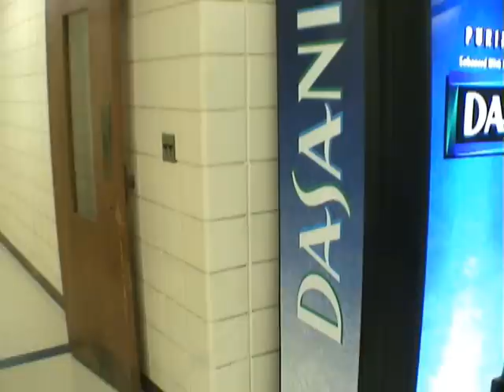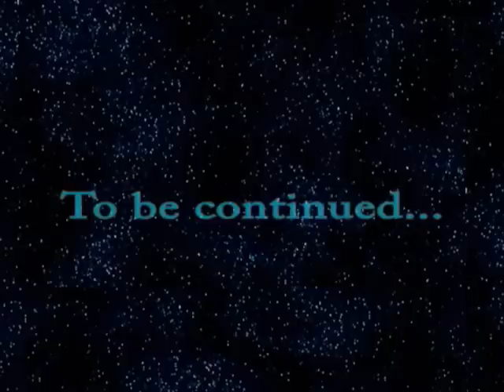Star Wars Real Lightsaber Duel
A shorter version of the Crazy Lightsaber Duel This is one of the hardest and the best skits I've made for LVTV. It took over 70 hours of editing. It is a Star Wars Fan Film, made for Intro to Video Production at Worcester State College and air on the last episode of Happy Hour for the Spring 2009 Semester. This was my first attempt ever at lightsaber effects.

This is what happens if Tom White leaves light sabers around for Lambias and Dobbs to play with.